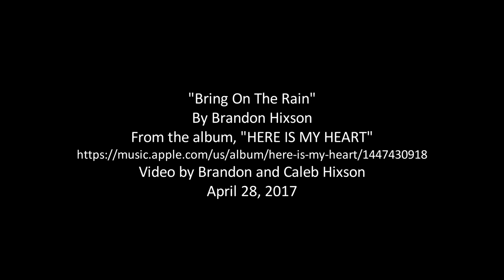Bring On The Rain - Brandon Hixson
(c) 2017 The Godfueled Publishing Co. This is a fun song and video I created with my then 11 year old son, Caleb. From the album, "Here Is My Heart"